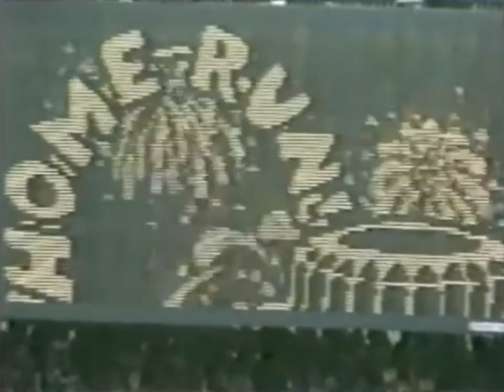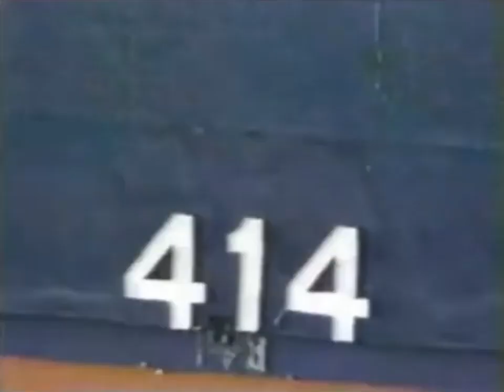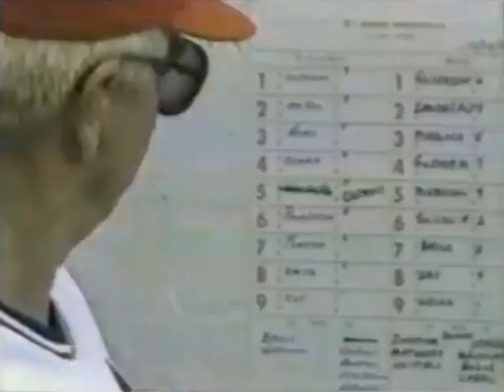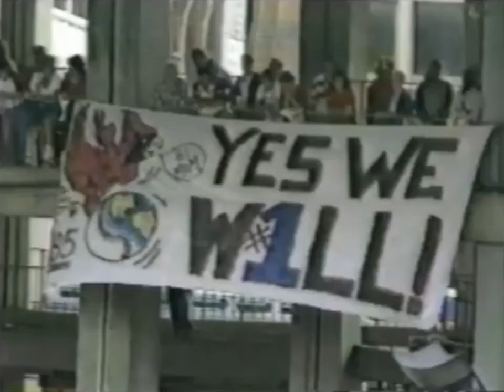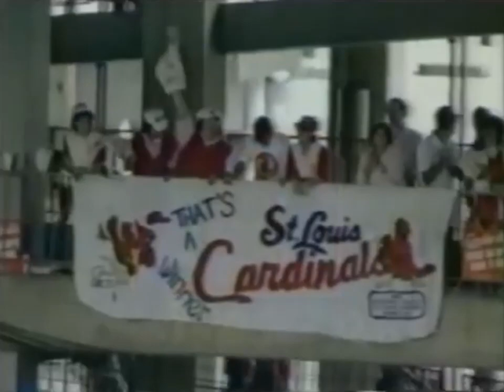Dodgers @ Cardinals (1985 NLCS Game 3)